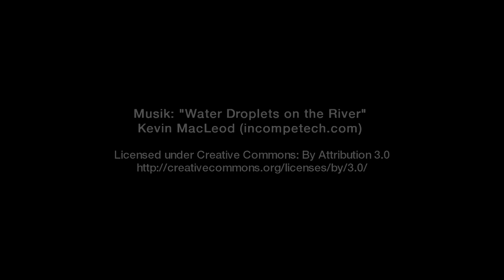Hendriksholm Skole 75 år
Glimt fra fødselsdagsarrangementet 5. april 2014.

Kamera: Sony VG20
Redigeret med: Sony Vegas Pro 12
Colorgrade: Magic Bullet